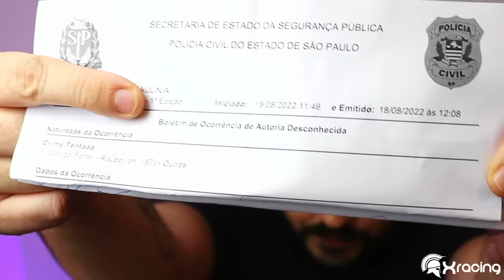TENTOU ROUBAR A MINHA MOTO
Sofri uma tentativa de assalto no dia 18/08/2022, às 10:20 da manhã na cidade de Paulínia/SP E GRAVEI TUDO!
No final do vídeo eu explico o que ocorreu após o fato. Se cuidem, e um abraaaço!

Setup:
MOTO: MV AGUSTA BRUTALE 800 2014 / KTM DUKE 200cc 2017
CÂMERA: GOPRO HERO 4 SILVER
MICROFONE: DUDACELL